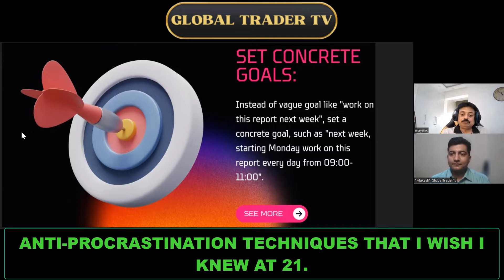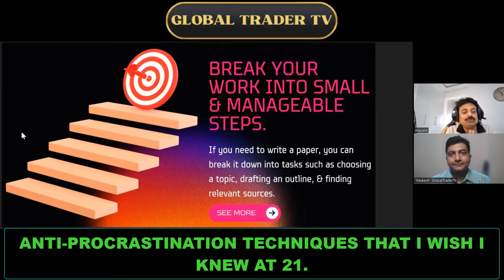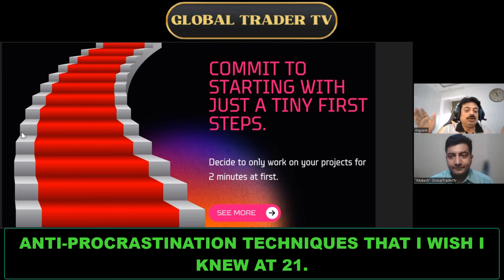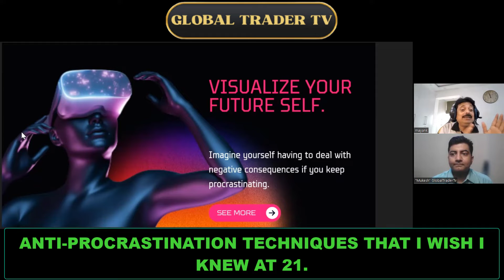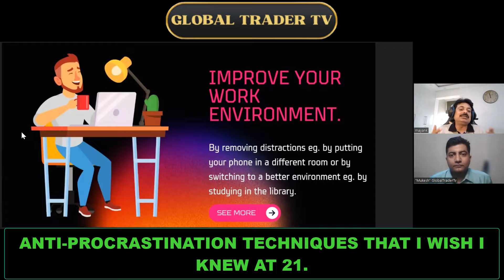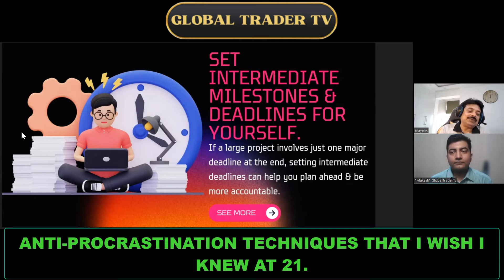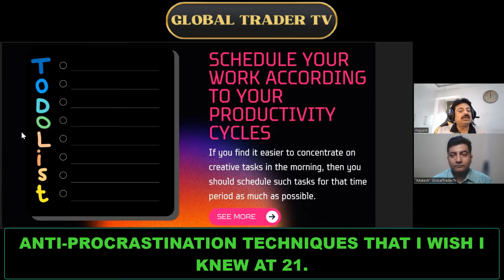How to Be More Productive: Anti-Procrastination Secrets by Mayank Bisen Sir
In this groundbreaking video, Mayank Bisen Sir dives deep into a highly sought-after topic: "Anti-Procrastination Techniques That I Wish I Knew at 21." Discover the game-changing strategies shared by Mayank Bisen Sir as he reveals powerful techniques to overcome procrastination and maximize productivity. Whether you're a beginner or an experienced trader, these techniques can revolutionize your approach to trading and life. Don't let procrastination hold you back from achieving your goals. Join Mayank Bisen Sir in this transformative session and unlock the secrets to conquering procrastination. Watch now and take control of your success!

Listen to our other Podcast as well.
Tom Basso sir (Thomas F. Basso is an American hedge fund manager. He was president and founder of Trendstat Capital Management. He is the author of two books, Panic-Proof Investing, and the self-published The Frustrated Investor. In 1998, he was elected to the board of the National Futures Association. Wikipedia)

Peter Robbins sir (Swing/Trend Trader with 40+ years of experience who likes to share trading ideas and hard-learned words of wisdom).

Cori Arnold Mam can teach us to become Financially Free • Investor 95% - Trader 5% • Negative Net Worth to Millionaire in 10 years • Paid off $260K Debt

Marty Chargin sir has seen the stock market change people's lives! It can change yours too. Never Give Up! You may find my best stock ideas at:

GTT TALK SHOW